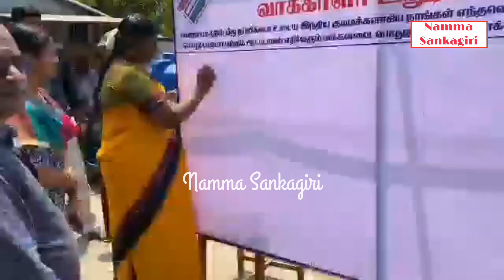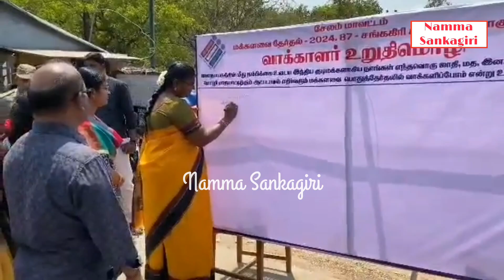சங்ககிரியில் நாமக்கல் கலெக்டர் தேர்தல் விழிப்புணர்வு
இன்று சங்ககிரியில் மின்னணு வாக்குப்பதிவு இயந்திரங்கள் வைக்கப்பட்டுள்ள பாதுகாப்பு அறையினை நாமக்கல் ஆட்சியர் நேரில் பார்வையிட்டு ஆய்வு மேற்கொண்டார். மேலும் 100 சதவீதம் வாக்குப்பதிவு குறித்து விழிப்புணர்வு ஏற்படுத்தும் வகையில் கையெழுத்து இயக்கத்தினை நாமக்கல் மாவட்ட ஆட்சித்தலைவருமான டாக்டர். உமா தொடங்கி வைத்தார். மேலும் துண்டு பிரசுரங்களை வழங்கி பொதுமக்களுக்கு விழிப்புணர்வு செய்தார்.